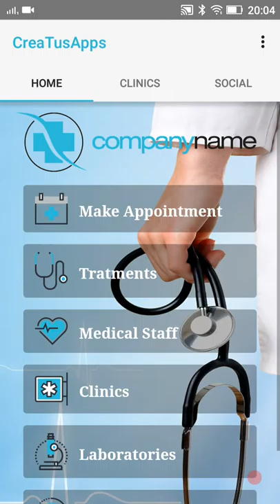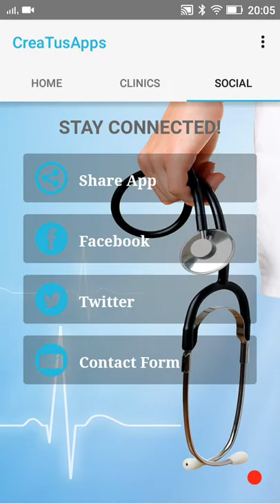Como hacer una app Android o iPhone para un centro médico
Plantilla para Centro Médico o Clínica

Crea una app para Android o iPhone de un Centro de Salud, por ejemplo un Dentista. Recibe y aprueba las citas de tus clientes y promueve tu centro.

Aprende Como hacer una app Android o iPhone para un centro médico en CreaTusApps.net